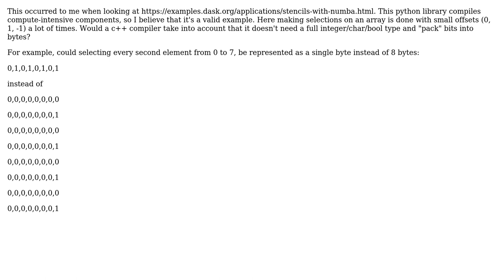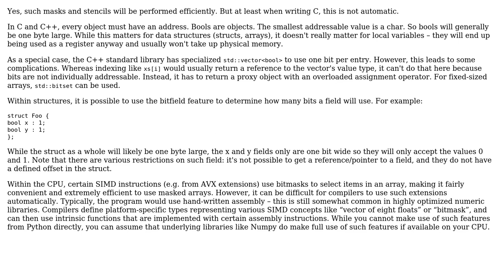Software Engineering: Do C++ compilers optimize/pack small data types (e.g. boolean values)?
With thanks & praise to God, and with thanks to the many people who have made this project possible! | Content (except music & images) licensed under CC BY-SA | Music | Images & others | With thanks to user Daniel Krajnik user amon and the Stack Exchange Network Trademarks are property of their respective owners. You are responsible for your own actions.